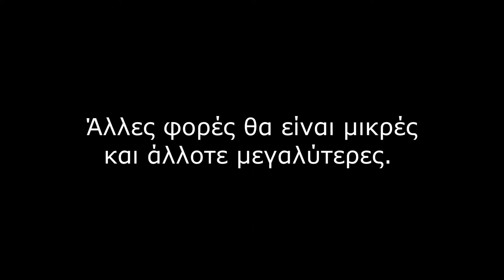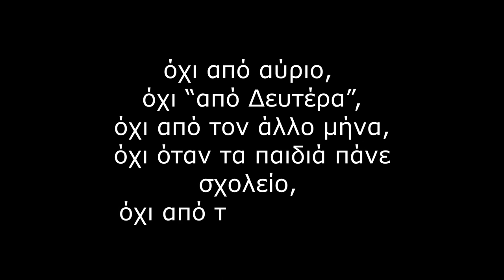ΔΙΑΧΕΙΡΙΣΗ ΚΡΙΣΕΩΝ [ΑΠΟΚΛΕΙΣΤΙΚΟ μήνυμα από τον φιλόσοφο Ροκασιάν]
Το βράδυ της Τρίτης 22/9/2020 στη συνάντηση της Ομάδας Υποστήριξης, είχα την τιμή να έχω καλεσμένο τον φιλόσοφο Ροκασιάν.

Είναι η πρώτη φορά στην ιστορία που έχουμε αποκλειστικό απόσπασμα από ομιλία του.

Μας μίλησε για το πώς να διαχειριζόμαστε τις δύσκολες περιόδους.
Δείτε αυτό το σύντομο απόσπασμα πριν το κατεβάσουν!